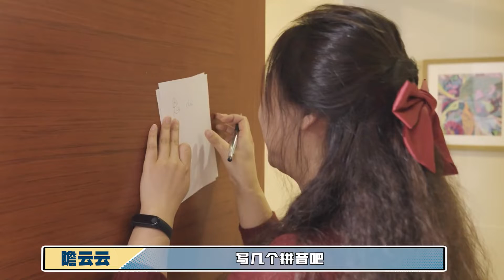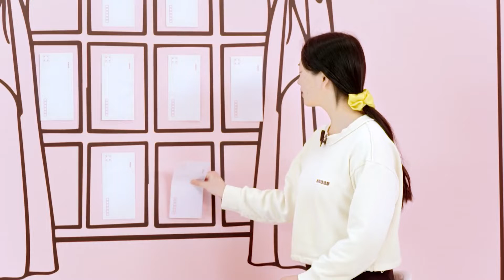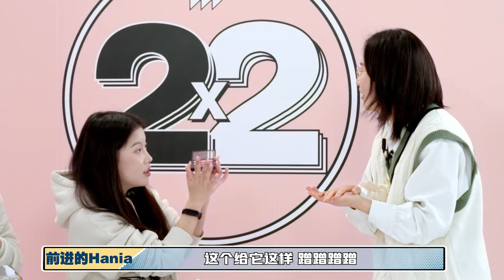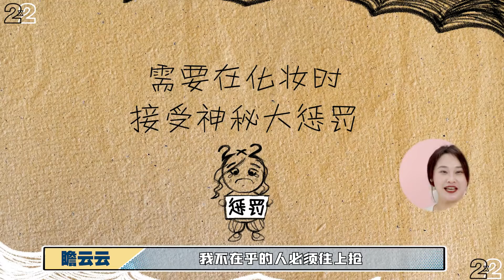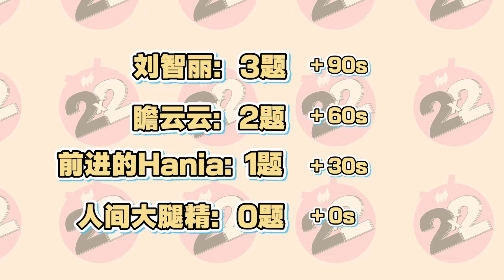每天亿遍！防止对女生产生兴趣